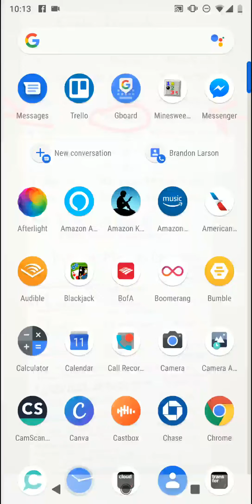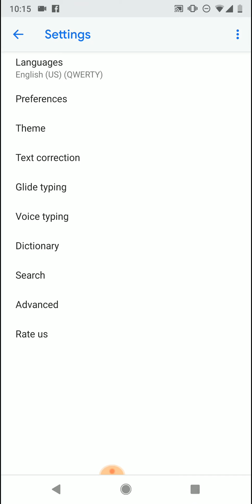Text Replacement on Google Pixel (Android)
Here is how you can do a text replacement on Google Pixel or on an Android phone. It only allows for a certain number of characters so this is good for a link that you might send all the time for questions. For longer paragraph test replacement you would need to complete a sequence of multiple text replacements.